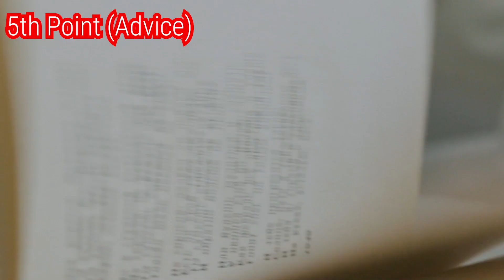Apply These 5 THINGS to Qualify Neet 2023 Easily | How to Qualify Neet 2023 in 10 days From Zero🔥🔥🔥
Apply These 5 THINGS to Qualify Neet 2023 Easily in this video i have talked How to Qualify Neet 2023 in 10 days From Zero. i have shared 5 points which you should follow in last days to Qualify Neet 2023 Easily. if You Follow every points Neet Qualify will be easy For you.

How to Qualify Neet 2023 in 10 days From Zero in this video i have talked about how you can Qualify Neet 2023 in Last 10 to Days from Zero. 10 days Strategy to Qualify Neet 2023.
How to Qualify Neet 2023 in Last 10 Days in this video i have talked about How to Score 150+ In Neet 2023 in 10 Days or how to score 300+ in Neet 2023 in last 10 days, if you follow everything you can easily Qualify Neet Exam in Just 12 days or 10 Days. Which Chapters you can Study for neet Qualify & How to study to get Qualify marks in neet 2023 in last 10 Days.

Timestamps
00:00 1st point
00:47 2nd Pojnt (Trick) Important don't skip
02:47 3rd, 4th & 5th Point
04:11 Extra Important Point

neet Qualifying Trick